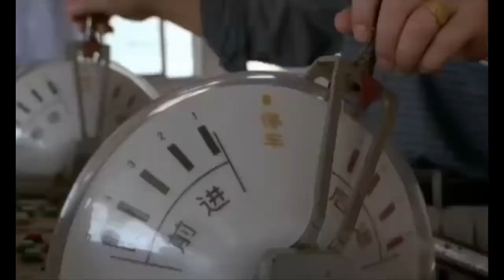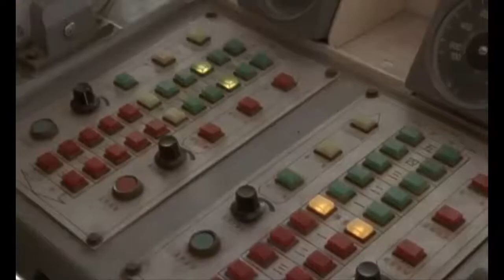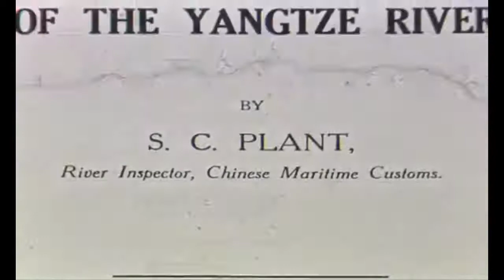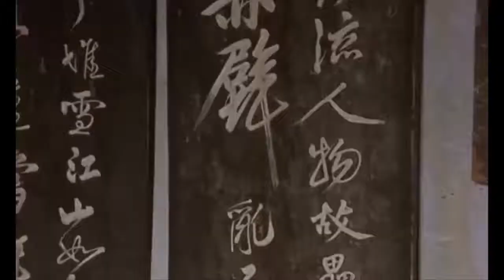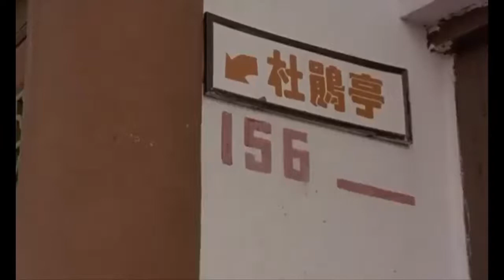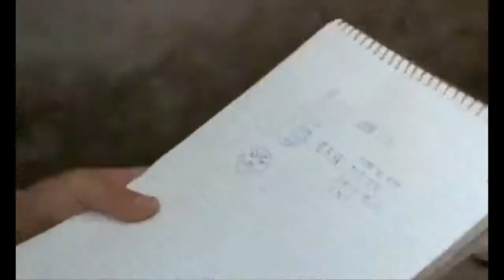Documentary History Channel | Mysteries of Ancient China's Lost People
Thanks.

documentary history channel mysteries
documentary history channel 2017
history channel
history channel documentary
history channel documentary 2017
history documentary
history documentary national geographic
history documentary 2017
documentary history
documentary history 2017.